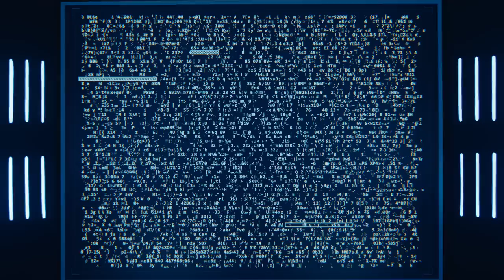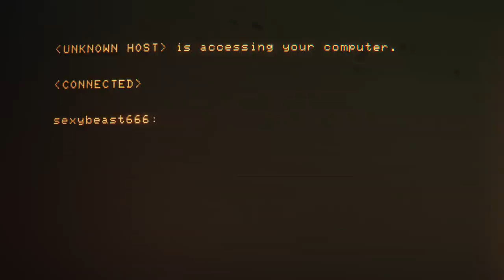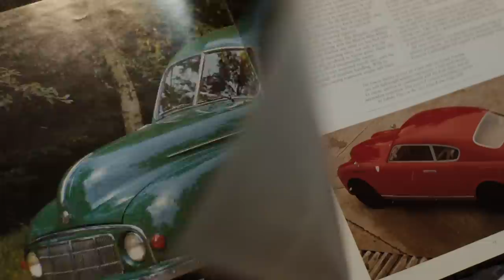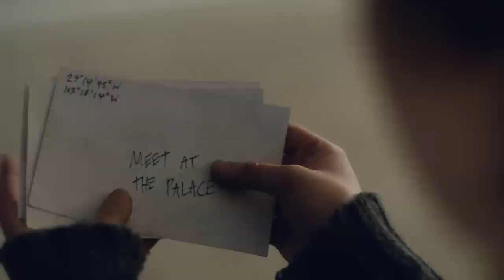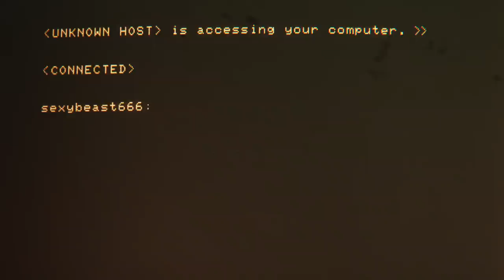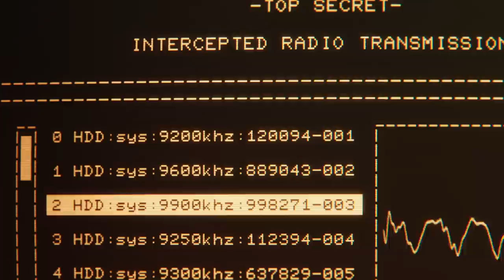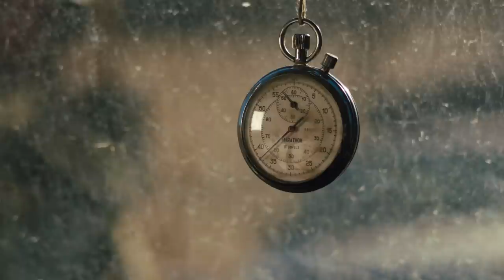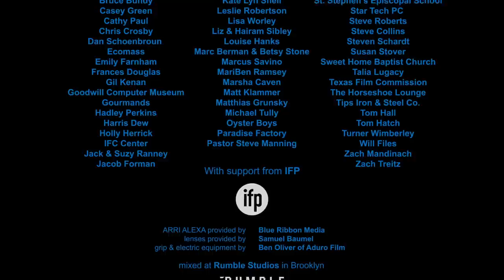Jackrabbit (1080p) FULL MOVIE - Independent, Sci-Fi, Thriller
The world as we know it is a thing of the past. The world’s technological infrastructure has been wiped out by an event known as The Reset. Now, in City VI, a powerful technology firm called VOPO Technologies has managed to salvage a capitalistic system in an attempt to rebuild society. VOPO’s newest recruit is Simon Pinkerton, a computer prodigy who works in an electronics repair shop. Under VOPO’s watchful eye, a scattered group of hackers is determined to establish a connection beyond the city limits. One such hacker, Max, finds his loner routine disrupted when he becomes the recipient of a hard drive from Eric Ross, a fellow hacktivist who recently committed suicide. The drive is full of strange code and a single note that reads: “FIND SIMON PINKERTON. ” Working together, Simon and Max begin to unravel the sprawling mystery behind Eric’s message. But as they travel deeper down the rabbit hole, Simon begins to question the dangerous implications of their quest.
Directed by: Carleton Ranney
Starring:
Reed Birney
Josh Caras
Joslyn Jensen
Ian Christopher Noel